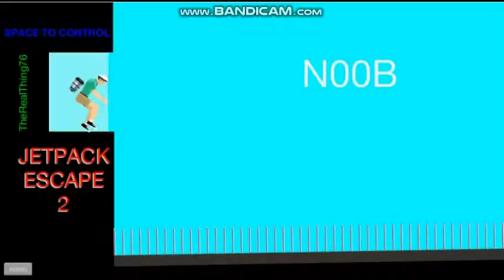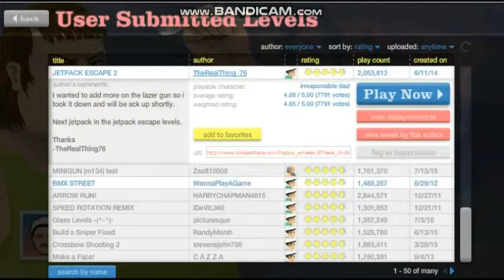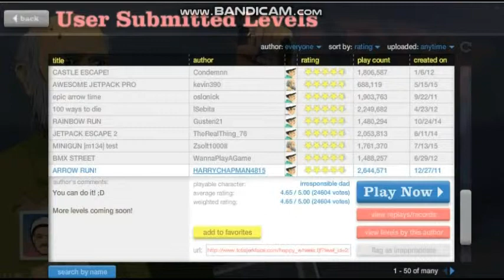HAPPY WHEELS JETPACK LEVEL and ARROW RUN! #3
playing a few happy wheel level's
Jetpack spike
Glass break